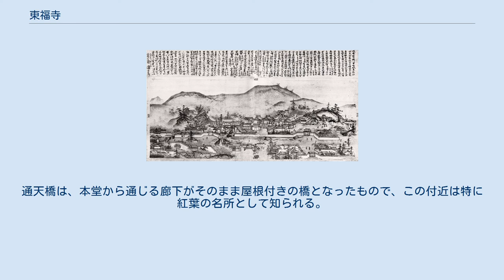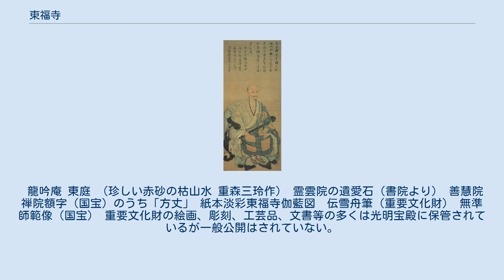東福寺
京都名所之内 通天橋紅楓（歌川広重） 通天橋 東福寺（とうふくじ）は、京都市東山区にある臨済宗東福寺派の大本山の寺院。
山号は慧日山（えにちさん）。
京都五山の第四位の禅寺として中世、近世を通じて栄えた。
近代に入って規模が縮小されたとはいえ、今なお25か寺の塔頭（山内寺院）を有する大寺院である。
紅葉の名所として有名である。
「東福寺の伽藍面（がらんづら）」ともいう。
 東福寺は京都市東山区の東南端、伏見区と境を接するあたりにあり、東には泉涌寺がある。
この地には延長2年（924年）に藤原忠平によって建てられた藤原氏の氏寺・法性寺の巨大な伽藍があった（法性寺は、JR・京阪東福寺駅近くに小寺院として存続している）。
嘉禎2年（1236年）、摂政九条道家は、この地に高さ5丈（約15メートル）の釈迦如来像を安置する大寺院を建立することを発願し、寺名は奈良の東大寺、興福寺の二大寺から1字ずつ取って「東福寺」とした。
建長元年（1249年）に完成した5丈の釈迦如来像を安置する仏殿の建設工事は延応元年（1239年）から始めて、完成したのは建長7年（1255年）であった。
 九条道家は開山（初代住職）として、当時宋での修行を終えて帰国していた禅僧・円爾を迎えた。
円爾は駿河国栃沢（現・静岡市葵区）の人で、嘉禎元年（1235年）、宋に渡って径山（きんざん）興聖万寿禅寺の高僧・無準師範に入門、印可（師匠の法を受け継いだというお墨付き）を得て仁治2年（1241年）、日本へ帰国した。
円爾ははじめ九州博多の承天寺に住したが、同寺が天台宗徒の迫害を受けて焼き討ちされたため、九条道家の援助で上洛、寛元元年（1243年）に東福寺の開山に迎えられた。
 こうして当寺は天台・真言・禅の三宗兼学の寺院として建設が行われたが、工事は30年以上に亘って続き、法堂（顕教寺院の「講堂」にあたる）が完成したのは文永10年（1273年）であった。
こうして五重塔をも備えた大伽藍が完成したが、元応元年（1319年）2月、大火災で伽藍は全焼し、高さ5丈の本尊・釈迦如来像も焼失した。
 1976年（昭和51年）韓国の全羅南道新安郡智島邑道徳島沖の海底から、大量の荷を積んだジャンク船（新安沈船）が発見されて引き揚げられた。
積荷木簡の中には「東福寺」「十貫公用」などの字が見られることから、この船は焼失した東福寺の造営料を名目として、鎌倉幕府公認で派遣された唐船（寺社造営料唐船）であることが推測されている。
 こうして再建が行われたが、建武元年（1334年）1月に方丈が焼失した。
しかし、この年に当寺は京都五山に列せられる。
延元元年（1336年）8月には兵火にあって仮仏殿が焼失するもこの8月のうちに再建に着手する。
5丈の本尊・釈迦如来像も再び造立し、室町幕府の支援もあって貞和3年（1346年）6月には前関白一条経道により仏殿の上棟式が行われている。
この際、東福寺は兼学寺院ではなく禅寺として復興が行われた。
 観応2年（1351年）には南朝・後村上天皇の祈願所となっている。
 当寺は「新大仏寺」とも呼ばれて栄えた。
至徳3年（1386年）、法堂が再建される。
享徳3年（1454年）には三重塔が建立された。
室町時代には足利義持によって修理が行われている。
 文明2年（1470年）、応仁の乱の戦火にあっていくつかの塔頭が焼失する。
大永6年（1526年）にも焼失するが、天正年間（1573年 - 1593年）に豊臣秀吉によって寺領1854石が安堵されて再興される。
 江戸時代になると徳川家康や徳川家光によって修理がなされている。
 明治時代となり神仏分離令が出されると、70か院近くあった塔頭が25か院になった。
1881年（明治14年）12月の大火で仏殿、本尊釈迦如来像、法堂、方丈、庫裏などの主要な建物が焼失してしまった。
なお、東福寺には巨大な「仏手」（現存部分の長さ2メートル）が保管されており、旧本尊像の左手部分のみが明治の火災の際に救い出されたものと推定されている。
これは創建時の本尊ではなく、14世紀に再興された本尊像の遺物であるが、本尊の「高さ5丈」というのはあながち誇張ではなかったことがわかる。
 日露戦争の際には寺域が接収され、ロシア軍捕虜を入れる捕虜収容所となった。
 1917年（大正6...